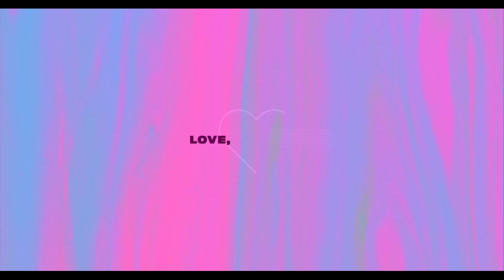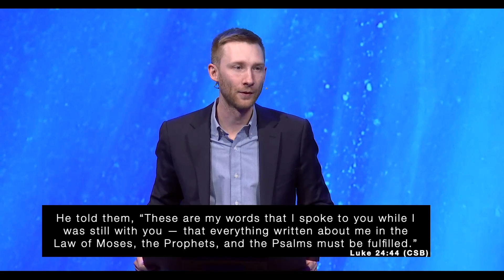Easter at Highlands 2021 - Nate Edmondson